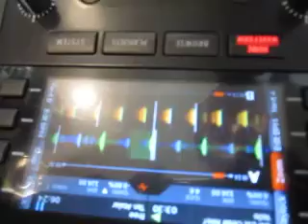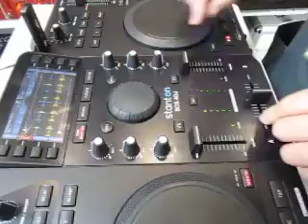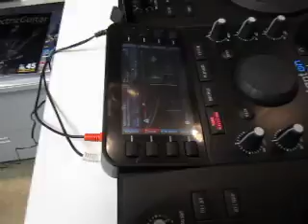【熊本パルコ】STANTON SCS.4Dデモ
STANTONのSCS.4Dを持ってきてもらったので、中に入っていた曲でデモをやってみました。最後のほうのアドリブが微妙ですが・・・